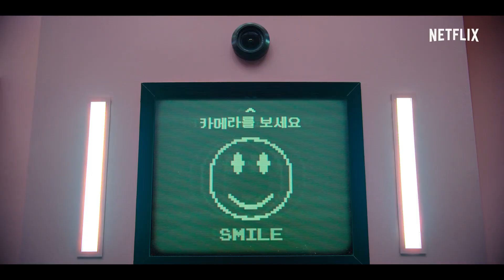Игра в Кальмара - Обзор сериала по мотивам Кайдзи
Игра в Кальмара - популярный сериал Корея от Netflix